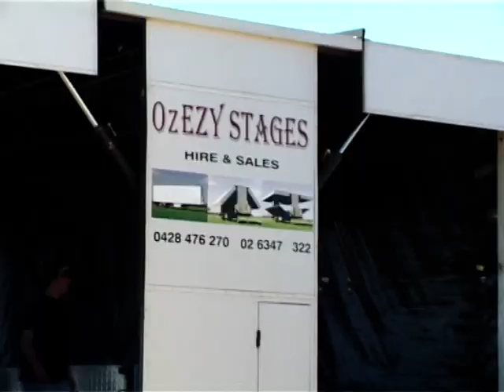Longreach Rodeo / Steve Forde & The Flange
Steve Forde and the Flange play "No Wrong' live at Longreach Rodeo, July 2006. This is a higher quality and longer version. includes scenes from sheep shearing and preliminary event.